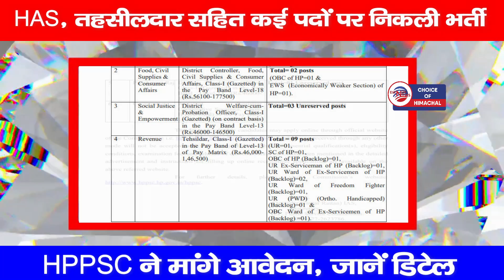HAS, तहसीलदार सहित कई पदों पर निकली भर्ती : HPPSC ने मांगे आवेदन, जानें डिटेल | Job Alert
Himachal Pradesh Public Service Commission has started recruitment for various 26 posts including HAS, Tehsildar, District Panchayat Officer, District Welfare and Probation Officer. Online applications have been invited for these posts. A notification has been issued regarding this. The last date for online application has been set as May 2, 2024. H